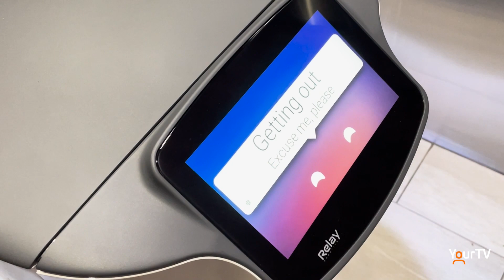Chamber Chat - Seemore Delivers!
Donna Backer & Clarke Heipel meet with Solomon Alexander at Holiday Inn & Suites to learn there is a new worker making house calls! You have to see Seemore!

Tune in to Cogeco News Monday to Friday LIVE at 5pm - Clarke Heipel